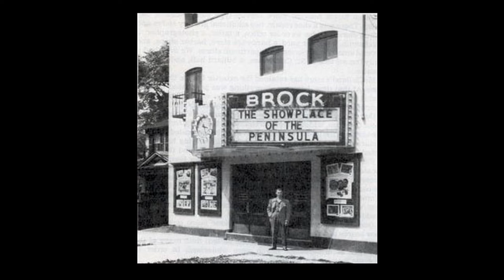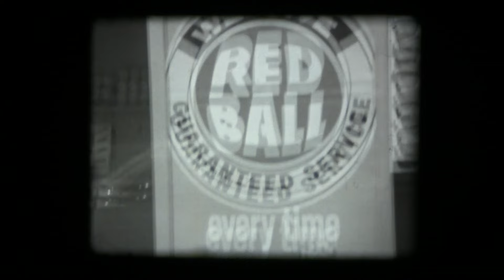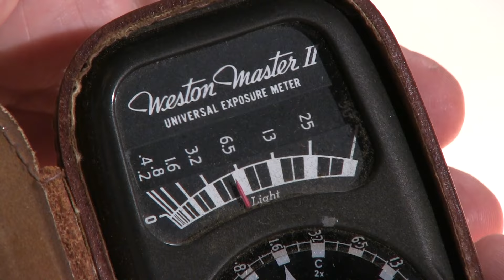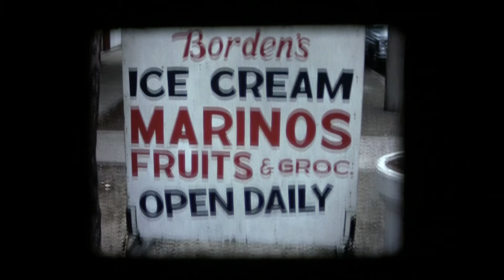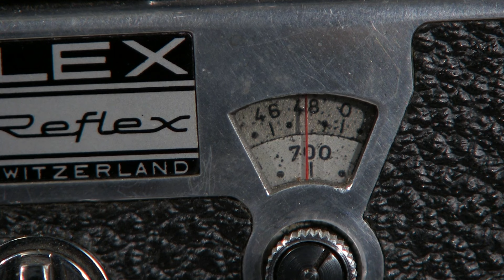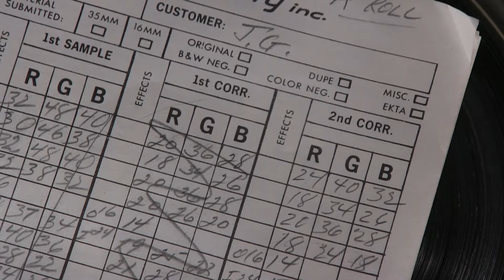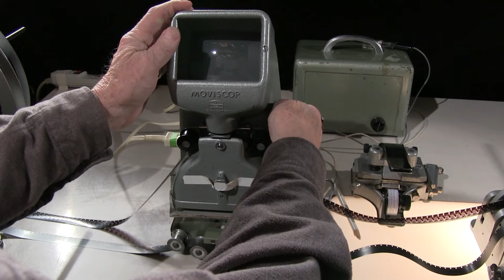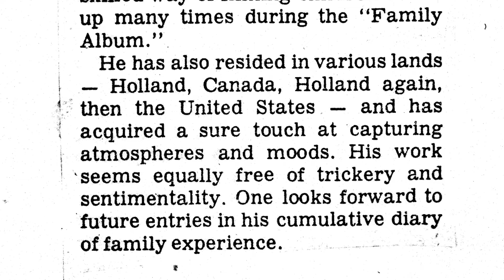16 mm. film - a look back - Shooting with the Bolex (2015)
Peter Hoving's use of the 16mm. Bolex Rex 3 film camera in making films for WGBH - TV (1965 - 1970). Also an insight into 16 mm. film editing, animation and making in-camera dissolves and showing a sampling of early films including home movies, both in black & white and in color.